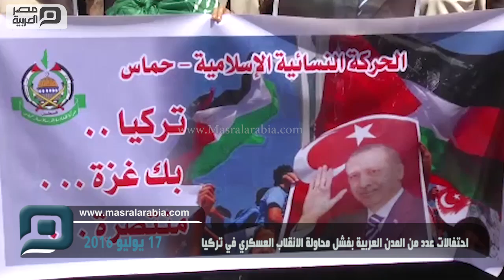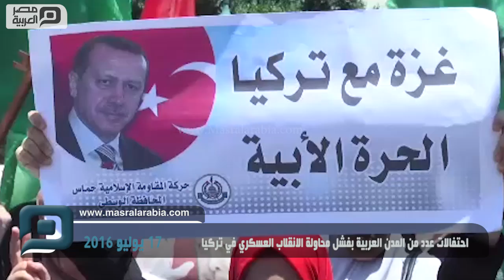مصر العربية | احتفالات عدد من المدن العربية بفشل محاولة الانقلاب العسكري في تركيا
شارك الآلاف من الفلسطينيين، مساء اليوم السبت، في مسيرات دعت إليها حركة المقاومة الإسلامية (حماس)، في مدينة غزة، احتفالاً بفشل محاولة الانقلاب العسكري في تركيا، التي قامت بها مجموعة محدودة من العسكريين الموالين لمنظمة فتح الله كولن الإرهابية، مساء أمس الجمعة.

ورفع المشاركون في المسيرات، التي انطلقت من أمام معظم مساجد مدينة غزة بعد صلاة العشاء وتجمعت وسط المدينة، الأعلام التركية، والفلسطينية إلى جانب صور للرئيس التركي، رجب طيب أردوغان، ورددوا هتافات داعمة للشعب التركي.

وقال خليل الحية، عضو المكتب السياسي لحركة "حماس"، في كلمة له أمام المتظاهرين: "نخرج اليوم، من مدينة غزة دعماً للحكومة، والبرلمان، والرئاسة، والشعب التركي".